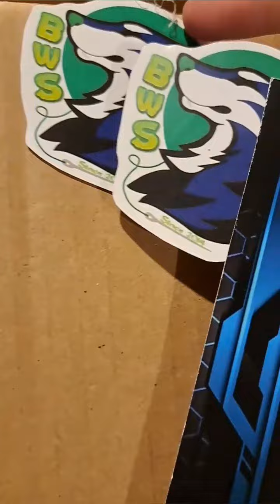Unboxing Falona!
Unboxing my second fursuit, My fursona!